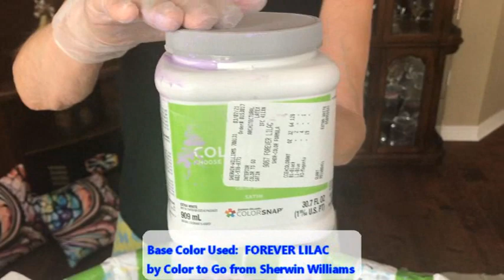#565 I'm on a Roll - Golf Ball Swipe and Roll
NEED SUPPLIES?     SAVE MONEY!

                          and
AUSTRALIAN FLOETROL  (My U.S. Distributor) is Available through this link also

ARTEZA DISCOUNTS:    (ALL PRODUCTS)

ColourArte Kiwi
ColourArte Temptation
Golden Quinacridone Violet
Golden Deep Gold
Golden Quinacridone Magenta

Cake Spinner
Puppy Pool
Puppy Pads
Blow Dryer
Respirator Mask
Liquitex Pouring Medium
Liquitex Soluvar Varnish
JO Sonja Varnish
Golden GAC 800
16" Round Wood Medallions
Artist Canvas Panels 11" X 14"
Blow Torch
Torch Refills
Digital Scale
Heat Gun
Master Air Brush
Dremel 3000 Grinder
World's Smallest Blow Dryer

TECHNIQUES & TIPS Compilation TUTORIAL VIDEO

Kathleen Miller